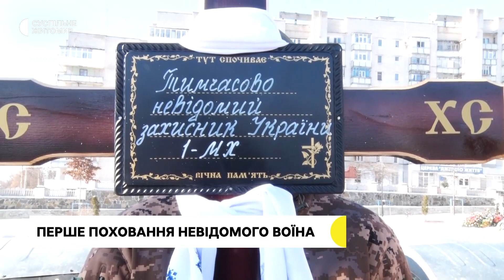У Житомирі вперше поховали невідомого солдата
Восьмого лютого на Смолянському військовому цвинтарі вперше від початку російсько-української війни попрощалися із невідомим військовослужбовцем ЗСУ, який загинув у боях за Україну.